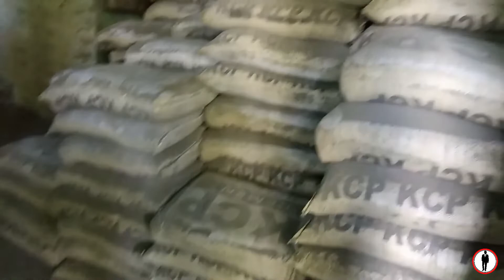மாதம் 3,00,000ரூ சம்பாதிக்கலாம் I High profit business ideas I small business ideas I Business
This is the video about Hollow block business ideas from home, How To  Hollow block business at home, how to 3d wheel alignment business from home, and Start business with Rs.76,00,000 At Home earn money Rs 300,000rs to 5,00,000rs monthly in tamil,  how to start Hollow block business, how to grow business, business marketing etc.